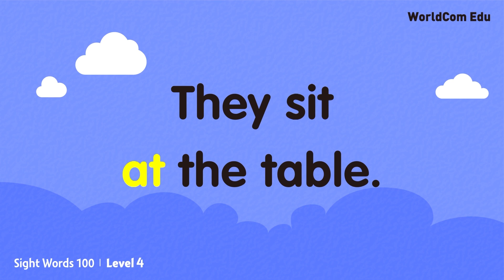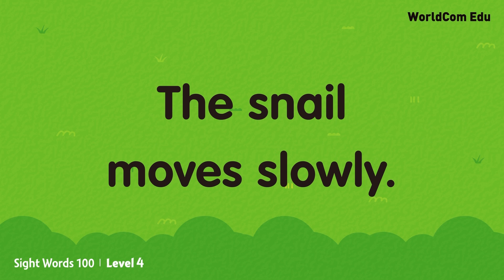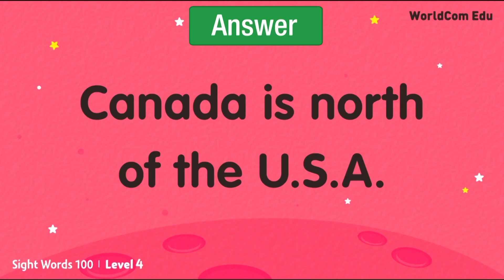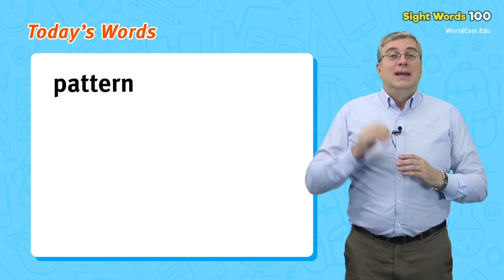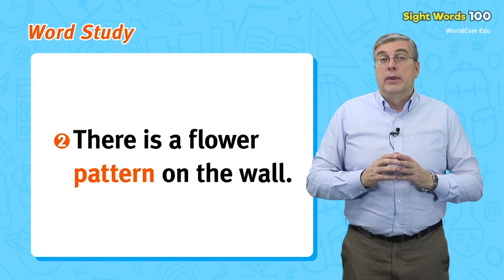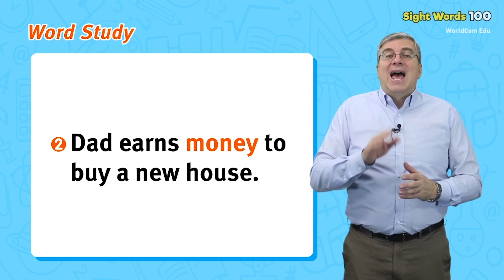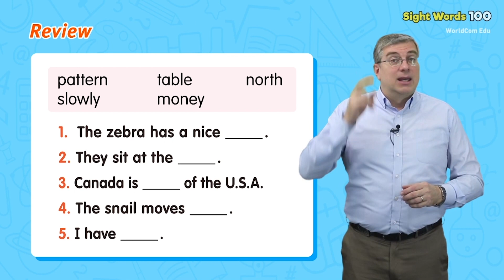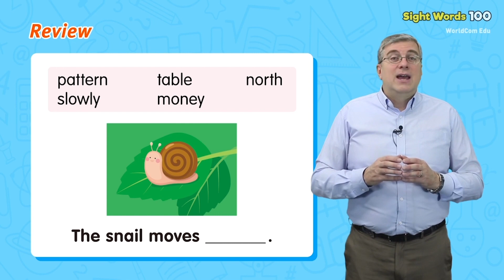Sight Words 100 Level 4. Day.12 ( Full Movies ) 영어학습프로그램